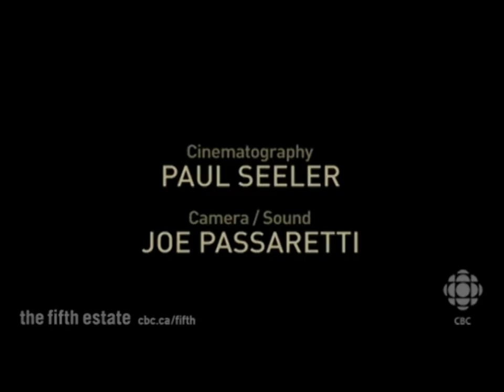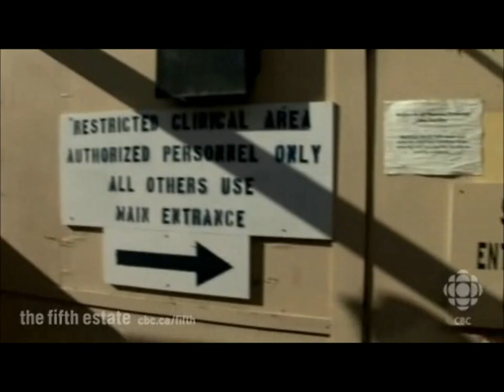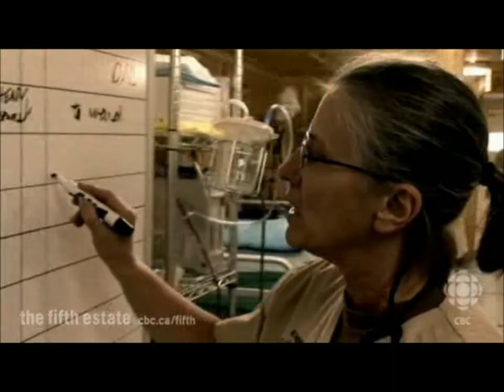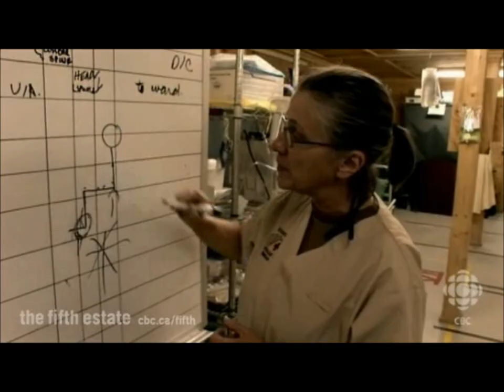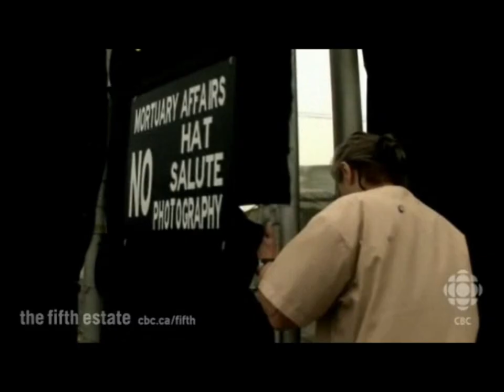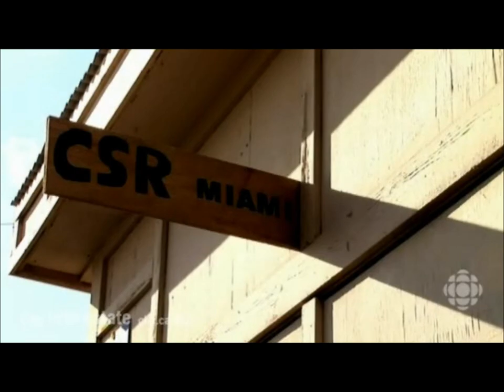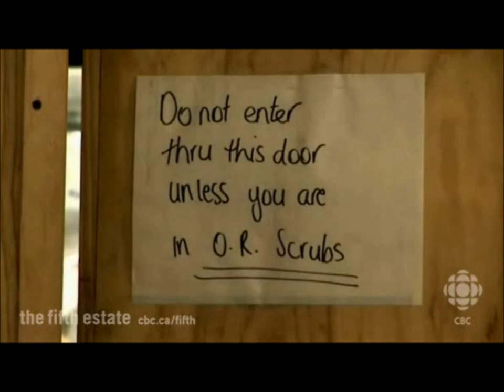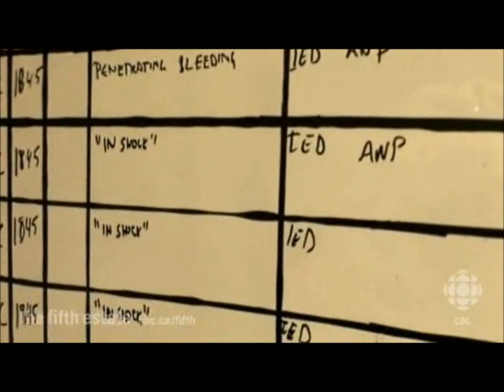Life + Death in Kandahar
Fifth Estate documentary team exclusive access to NATO's Role 4 military trauma hospital at Kandahar air base and the men and women who work there. The hospital is staffed by International Security  Assistance Force (ISAF)  members from different nations treating both troops and Afghan civilians and even Taliban. This documentary is told from the point of view of Canadian Forces personnel.